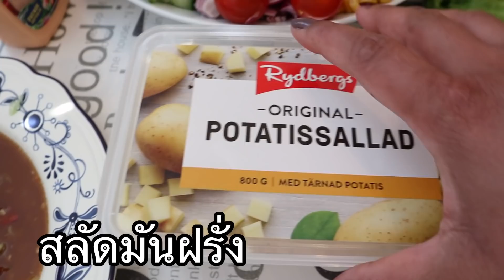13-05-21#ฝรั่งยิ้มแป้นรับแดด😅ปิ้งตับไก่หัวใจฉัน&สลัดสดมาเป็นถาด🤪อดกินของอร่อย⁉️